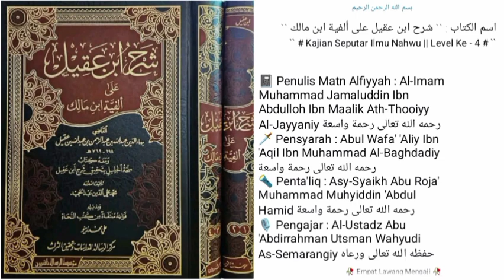Dars Ke - 79 |📓Kitab Syarah Ibn 'Aqil | Bab Mubtada' & Khobar |🎙Al-Ustadz Abu 'Abdirrahman Utsman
79. Bab almubtada dan alkhobar. Alkhobar berupa musytaq seperti isim fa’il dll

kitab Alfiyyah Imam Ibnu Malik 1002 syair bahasa arab